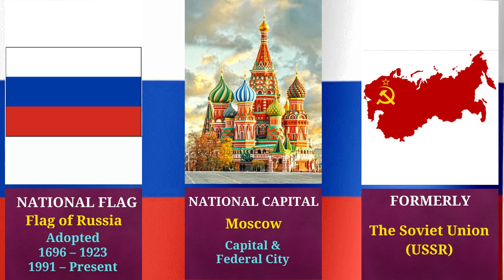National Symbols of Russia 🇷🇺 | Национальные символы России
RUSSIA
Russia or the Russian Federation, is a country spanning Eastern Europe and Northern Asia.
It is the largest country in the world by area, extends across eleven time zones, and shares land boundaries with fourteen countries.
It is the world's ninth-most populous country and Europe's most populous country.

Timelapse :

00:00 - National Symbols of Russia
00:03 - Official Name  of Russia
00:07 - National Flag  of Russia
00:11 - National Capital of Russia
00:16 - Former name of Russia
00:21 - National Emblem of Russia
00:26 - National Anthem of Russia
00:31 - National Cockade of Russia
00:36 - National Language of Russia
00:41 - National Poet of Russia
00:46 - National Founder of Russia
00:51 - Writing System of Russian
00:56 - National Currency of Russia
01:01 - National Legislature of Russia
01:06 - National Animal of Russia
01:11 - National Flower of Russia
01:16 - National Tree of Russia
01:21 - National Fruit of Russia
01:26 - National Drink (NA) of Russia
01:31 - National Dish of Russia
01:36 - National Drink of Russia
01:41 - Highest Peak of Russia
01:46 - Famous Lake of Russia
01:51 - Coldest Inhabited town of Russia
01:56 - Royal Bell of Russia
02:01 - National Mausoleum of Russia
02:06 - National Monument of Russia
02:11 - National Museum of Russia
02:16 - National Library of Russia
02:21 - National Dress of Russia
02:26 - National Musical Instrument of Russia
02:31 - Oral Epic Poem of Russia
02:36 - Traditional Folk Dance of Russia
02:41 - Popular Sport of Russia
02:46 - Underground Train System of Russia
02:51 - National Airline of Russia
02:56 - Famous Souvenir of Russia
03:01 - National Festival of Russia

About Us:
Joe's CONCEPT Vlogs is an educational YouTube channel.
Category : Educational